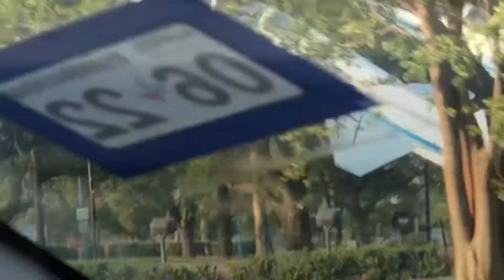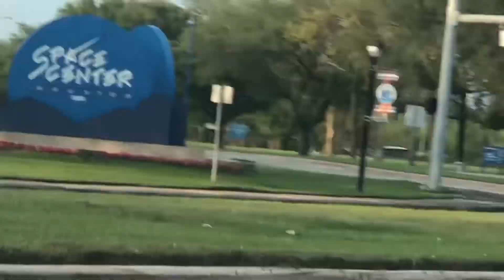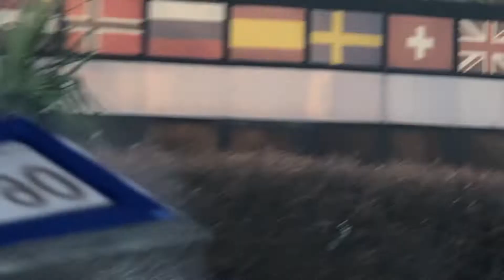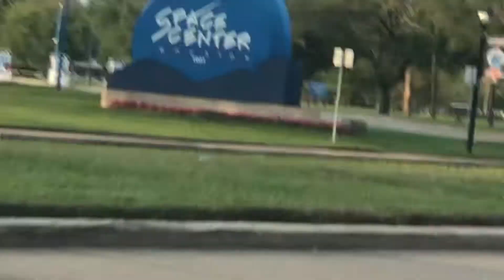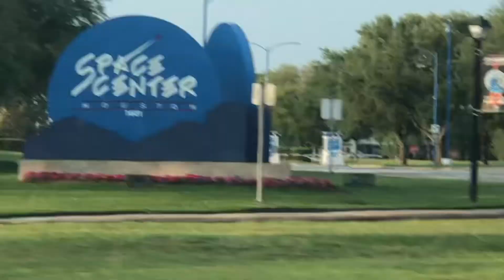Drive Through NASA Space Center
NASA stands for National Aeronautics and Space Administration.NASA Started October 1,1958. It is a  United States government agency🇺🇸 that  Is responsible for science and technology related to air and space.